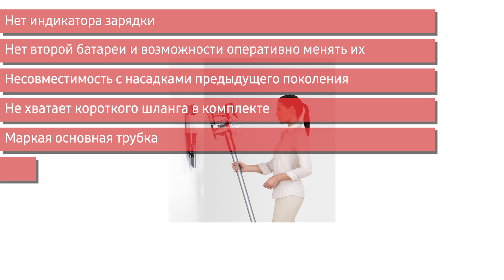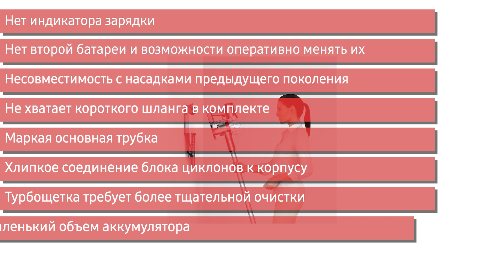Пылесос Dyson V7 Cord-free (SV11)